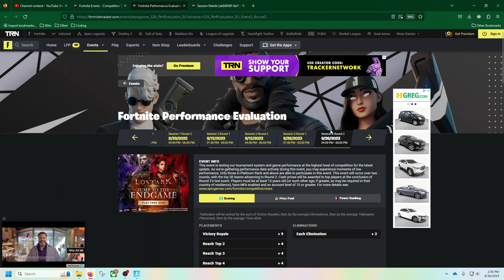Setty & Kami [EU] 11 Eliminations : Fortnite Performance Evaluation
(09/26/2023) 1st Place : Setty's Perspective : This event is testing our tournament system and game performance at the highest level of competition for the latest update. As we're gathering performance data actively during this event, you may experience moments of low performance. Only those in Platinum Rank and above are able to participate in this event. This event will occur over two rounds, with the top 50 teams advancing to Round 2. Cash prizes will be awarded to top players at the conclusion of Round 2's test event. Players must be at least 13 years old (or such other age, if greater, as may be required in their country of residence), have MFA enabled and an account level of 15 or greater.